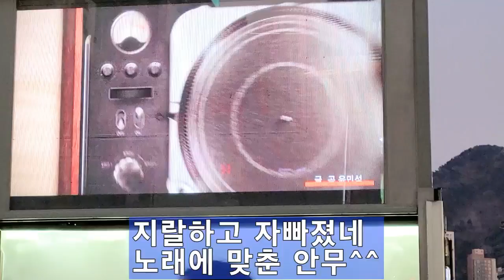💙💙💙"지랄하고 자빠졌네" 🎵 🎶 부산촛불집회